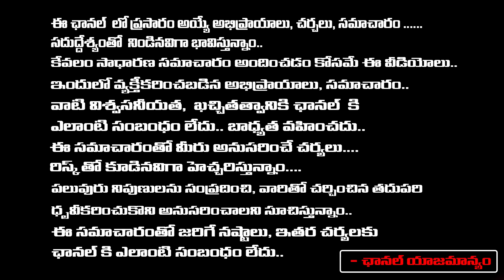Jagan Chapter Close ...? | PM Modi | CM Chandrababu | Red Tv